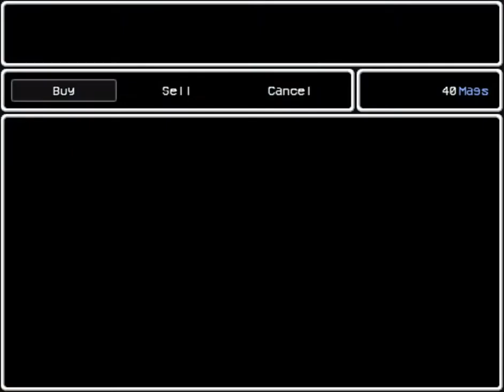Jestem Kurde Godzien !!! | LISA The Painful RPG #3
Witajcie w świecie bólu, ohydy oraz moralnej destrukcji. LISA The Painful RPG jest gra która przykula moja uwagę, no i pomyślałem ze fajnie będzie z niej zrobić LP'a. Gra koncentruje się na Bradzie, człowieku żyjącym w post-apokaliptycznym świecie. Pewnego dnia, Brad znajduje mala dziewczynkę która postanawia przygarnąć. Szczęście jednak nie trwa długo gdyż kilka lat później zostaje ona porwana, a naszym celem jest, oczywiście, jej odbicie... Czy aby na pewno ?

Oto nędzna podróż złamanego człowieka.

Nagrane: 2/6/2017